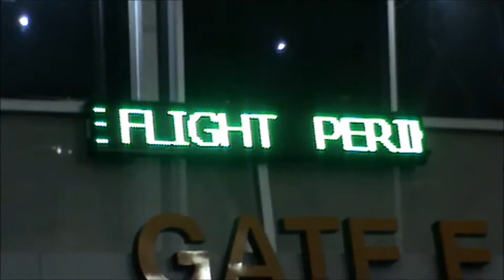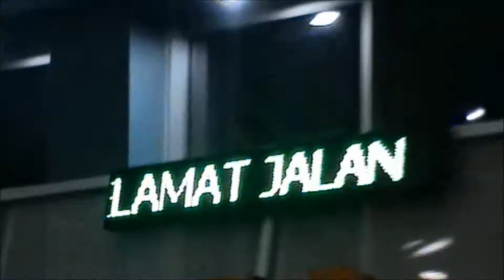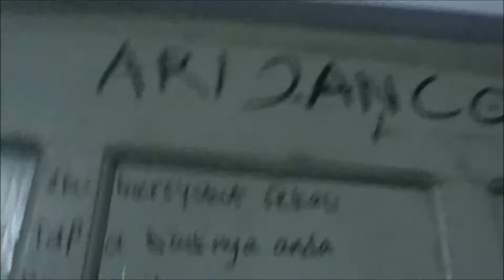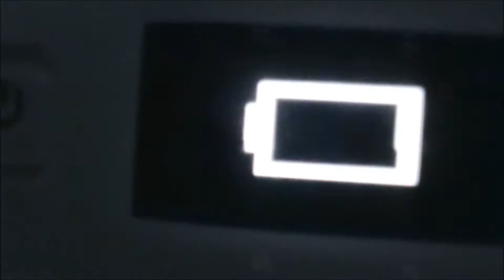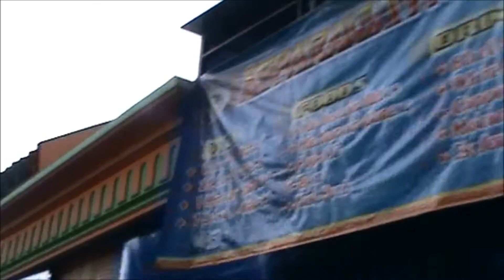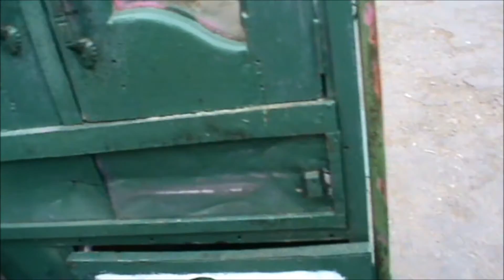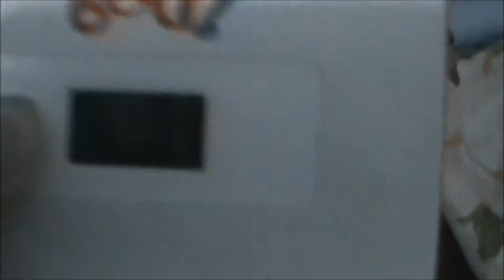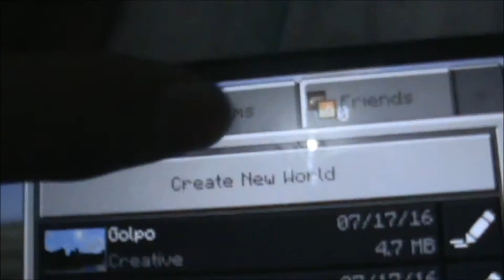Vlogging days 5 ke Kediri Part 1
Part 2 Dalam Proses